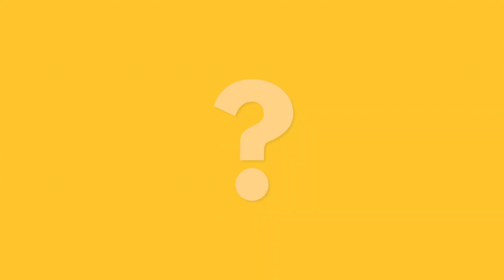Types of People at Disney | DISNEY GIVEAWAY!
We have been blown away by the growth and support on this channel, so we wanted to give a little something back to you guys!

We will be announcing the winner in a livestream a week from the upload date! Good luck!

If you came from our short, thank you! We hope you stick around for the next video!